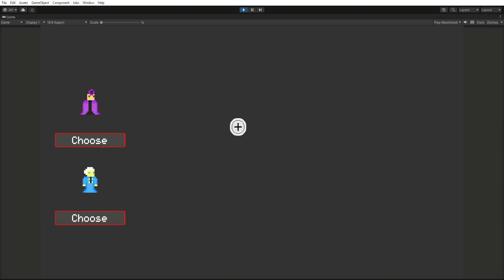Colorless Odyssey - First build